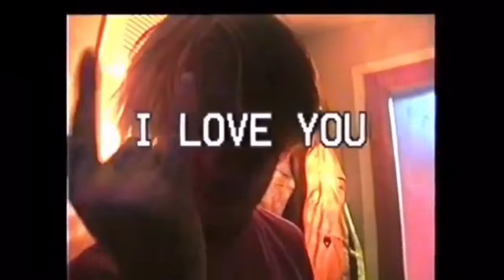lil peep type beat pt1 pt2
Just a beat I made replicating a Lil peep beat and pt2 is attempting to recreate gym class

Everything uploaded to this channel is made by me. the music is my creation.